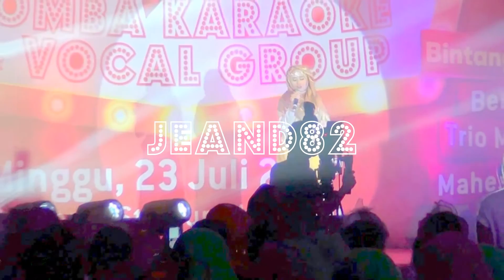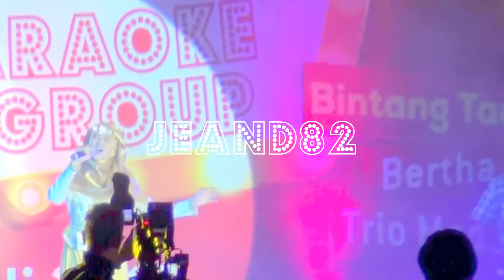SURYA~LOMBA KARAOKE KONJEN HK CUP BINTANG MERAH PUTIH (JEAND82)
Southorn stadium wancai hongkong 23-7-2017